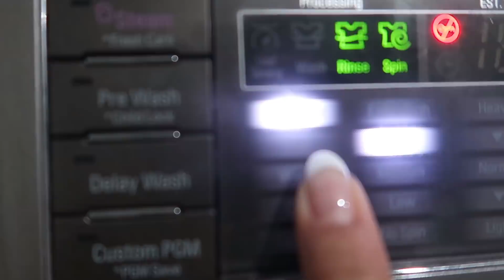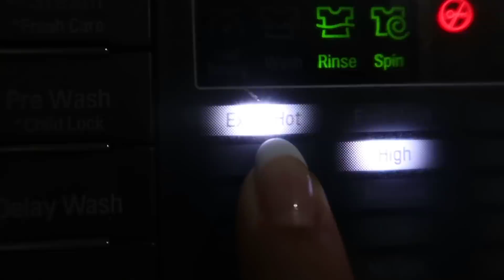Yo TAMBIÉN tengo PIOJOS EMBARAZADA!!😰Mis HIJOS me CONTAGIARON!!❗️